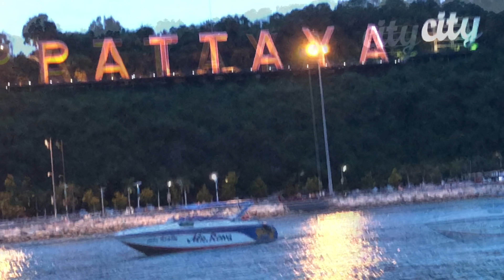We Didn’t Expect This in Koh Larn Thailand - September, 2020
We didn’t expect this in Koh Larn. Koh Larn is an island in Chonburi province near Pattaya, the number one tourists destination in Thailand.  We visited Kohlarn island on Monday, 7th September, 2020.  What we saw in Tawaen Beach, Koh Larn was not what we were expecting. In fact, what we saw in Pattaya Island was hard to believe.